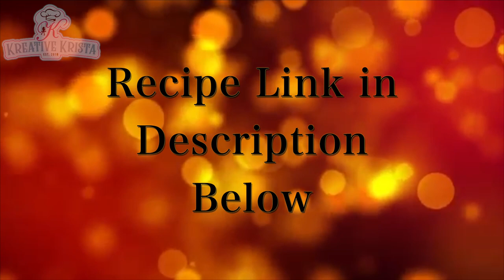ANZAC Biscuits - 🍴 Cooking with kids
Today Kreative Krista made some traditional Australian cuisine in ANZAC Biscuits.
These biscuits are very simple to make and also very yummy to eat.
Here is a link of the recipe we used.